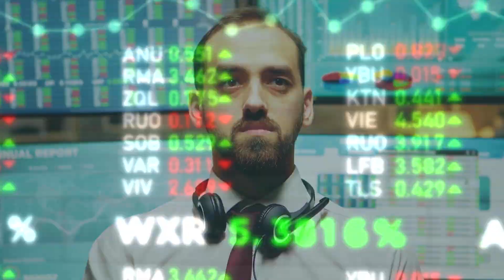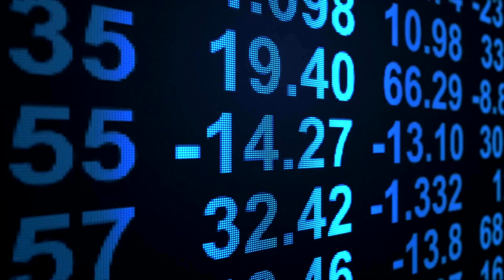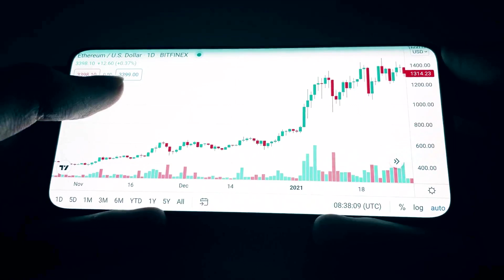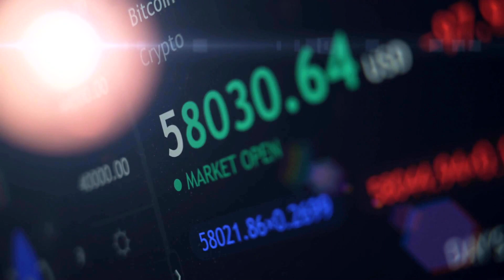When to Buy Bitcoin | BTCUSD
It happens that every time you trade Bitcoin, the trade goes against you. Is the market conspiring against you? Is someone sabotaging the market? The market is volatile - you know that. But it cannot be so volatile that you cannot control it - at least for a bit. Unless, of course, you do not understand how the market works.

Music and footage: Storyblocks subscription.

I always write my script before recording it. All my videos have their transcripts in the description. Here is the transcription of this video:

Why Bitcoin Falls right after you buy it?

It happens that every time you trade Bitcoin, the trade goes against you. Not every time. Sometimes you win. When you do, you begin to believe you understand the market and have a strategy that works.

Then it happens again. You lose. You continue losing until you have no money left to make a trade. Is the market conspiring against you? Is someone sabotaging the market? The market is volatile - you know that. But it cannot be so volatile that you cannot control it - at least for a bit. Losing money is a failure and you take that failure personally.

You need to stop and reflect, instead of carrying on in the same dangerous path, disregarding the logic behind trading. You wanted to bring money into your account instead of giving it away.

Trading is an art as well as a science. It is an art because it needs a vision to grow your money, and a science because you need to follow specific steps to actualize that vision. You can trade Bitcoin the whole day, but you will not make any money if making money is mathematically impossible following your strategy.

Say Bitcoin is trading at 70,000 dollars and you want to take a position. You buy Bitcoin and go to bed thinking it will rise to 75,000 dollars the next morning. You will make a profit of 5,000 dollars. That is an excellent 6.66% return on your investment in just one trade. Such an expectation is valid because Bitcoin has been growing really fast lately and everyone is making money.

When you wake up, Bitcoin is trading at 62,000 dollars. Then, before your eyes, it starts falling through 60,000 dollars, which you thought was impossible.

Let us analyze this situation for a moment.

First, you bought Bitcoin when sellers started selling them to close their profits. There is time for entry and time for exit. You entered the market actually when you should have exited it. You cannot own the market. But you can try to understand how it works.

Secondly, you bought Bitcoin not because the market offered you an opportunity to trade. You traded it because you wanted to trade. Making money depends on the market. Losing money depends on you. It is your money. You have to decide whether you will lose it or not. You did not have any technical confirmation for this trade. Everyone is making money so you can make it too is the worst confirmation of all.

Third, you traded Bitcoin without deciding at what price point you would exit the trade accepting your loss. You may be an ambitious trader, but always expect the market to go against you. That will help you manage risks efficiently by keeping your losers small and letting your winners run for bigger profits.
Fourth, and most importantly, you have some contradictions within yourself. It looks like you wanted to make quick money overnight; thus you are a trader, not an investor. But since you are holding a losing position, you do not appear to be a trader. Traders exit their position with a loss. Maybe you cannot be so ruthless as a trader to cut their losses. Maybe you should be an investor instead, who takes a long-term view of the market. If you hold your Bitocin position, the market may return to your expected 75,000 dollars one day. But you may lose even more money by doing that.

Bitcoin, or any asset, does not fall in value right after you buy it. It happens that you, the trader, are not aware of the market condition the asset is trading. Asset prices fall because of the continuous power struggle between buyers and sellers, between supply and demand. You need to understand where the supply is low and demand is high. You buy when the demand is high and sell when the supply is high.

Then you make money.